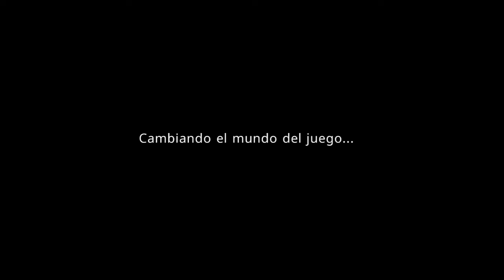Ya Esta Disponible la Actualización de WildCraft 🤩👻👻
Yo quería animales zombies  :(